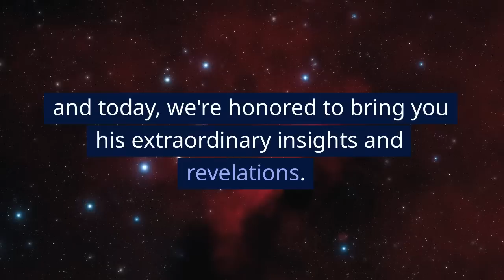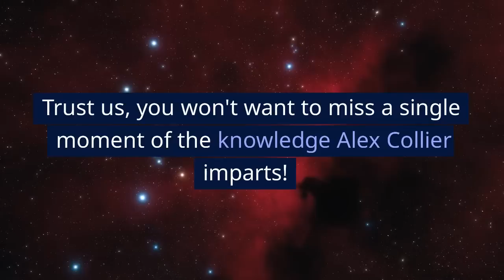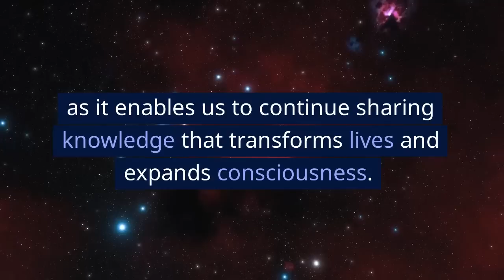Unveiling the Origins of Fiat Currency: Andromedan Insights by Alex Collier!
Unlock hidden truths with Andromedan contactee Alex Collier in this illuminating video. Join us as Alex delves into a thought-provoking query presented during our online seminar webinar number 125, hosted on February 12, 2021. Explore the intriguing question of whether malevolent extraterrestrial beings influenced Earth leaders to create fiat currency as a tool of control and enslavement. 🌟💰

Alex Collier, a beacon of wisdom, sheds light on the complexities surrounding the origins of fiat currency and its potential ties to malevolent agendas. Journey through history to gain insights into the motivations behind financial systems and their impact on humanity. Discover a perspective that challenges conventional narratives and empowers you with knowledge.

👍 Your support is instrumental! We extend heartfelt appreciation for your involvement, as each thumbs up, subscription, and bell tap helps us amplify our message and reach a wider audience. Thank you for joining us on this enlightening journey! 🙏🌟

Please respect Alex Collier's over 30 years of work!